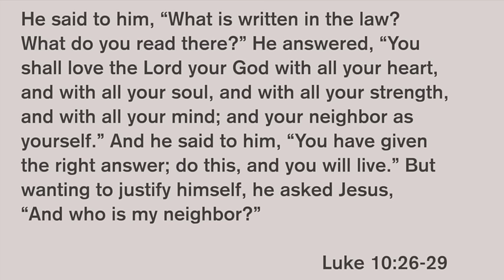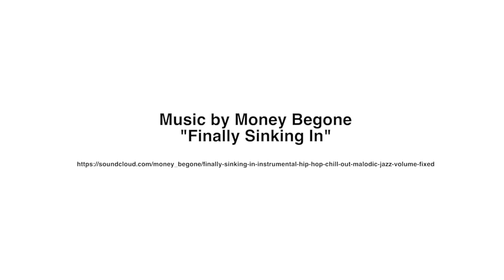Loving Our Neighbors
Jesus tells us a story about a Priest, a Levite, and a...Samaritan?

SoMA Exec Landon Whitsitt reflects on what should be our response to the Syrian refugees and all others in need.